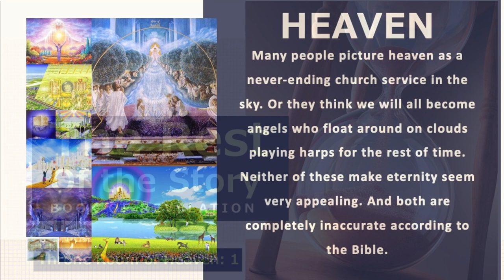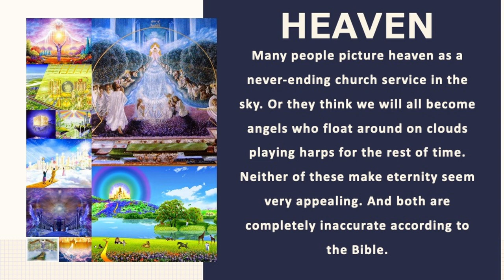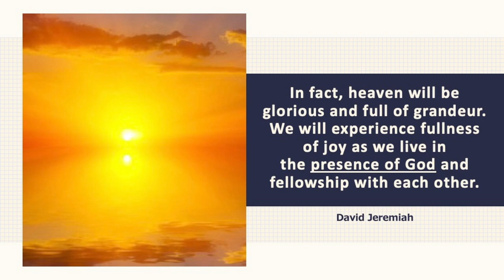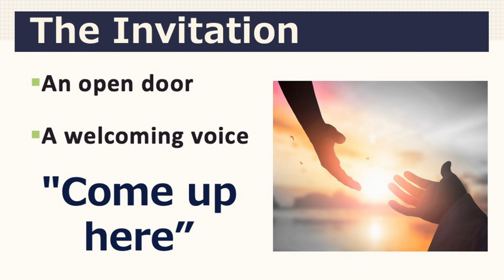The Throne Room of Heaven